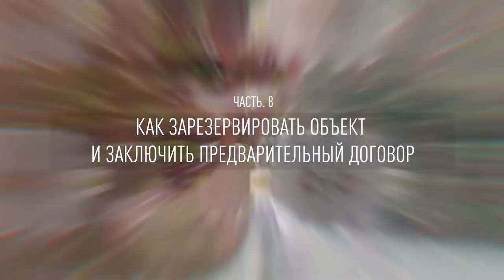Часть 8. Как зарезервировать объект и заключить предварительный договор в Испании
Вы хотите купить апартаменты или виллу на Коста-Бланке. Определились с целью, выбрали город, подобрали недвижимость. Теперь поговорим о технической стороне покупки. Этот процесс крючкотворный, поэтому требует абсолютного внимания и понимания каждого нюанса.
Процедуру покупки выбранного объекта нужно начинать с его резервирования. Это позволит вам закрепить объект за собой и зафиксировать цену. Для этого необходимо заключить договор резерва и выплатить сам резерв. Сумма может варьироваться от €3000 до €6000 в зависимости от стоимости выбранного объекта.
В договоре обязательно должны быть прописаны данные объекта, его стоимость, сумма резерва, выплаченная при подписании контракта, и также обозначена дата, до которой необходимо заключить договор купли-продажи. То есть завершить сделку у нотариуса.
Если по каким-то причинам у вас на моменте нет достаточной суммы для выплаты резерва, предварительный договор всё равно подписывается. Но в нём отражается, какая сумма была выплачена на этапе подписания и, что её остаток вами будет внесён позже, по возвращению домой.
Деньги перечисляются на прямую застройщику, если объект выбран на первичном рынке, или на счёт компании – представителя покупателя, если на вторичном. Резерв можно также оплатить наличными. В таком случае мы как представители покупателя вносим этот резерв на счёт продавца или его представителя через кассу банка. При этом мы всегда оставляем себе пару дней для того, чтобы проверить объект и только после этого перечисляем сумму залога.
Более подробно о том, на какой срок заключается договор резервирования и почему, а также, каким образом в нём прописана ответственность сторон, – в восьмой серии спецпроекта «Как купить недвижимость в Испании» обсуждают сотрудник Espana Tour Ирина Рудь и главный редактор Prian.ru Филипп Березин.

Ролики проекта до конца года будут появляться раз в неделю на канале Prian.ru в YouTube.